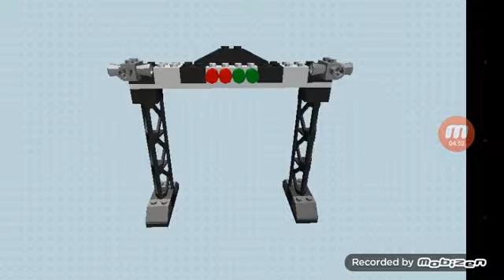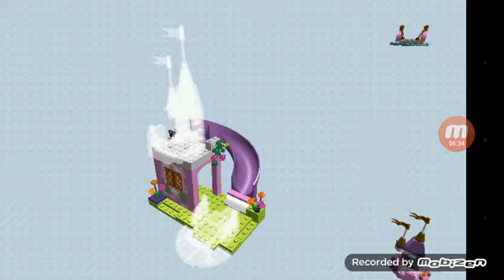Lego Juniors Create and Cruise Android Gameplay #4